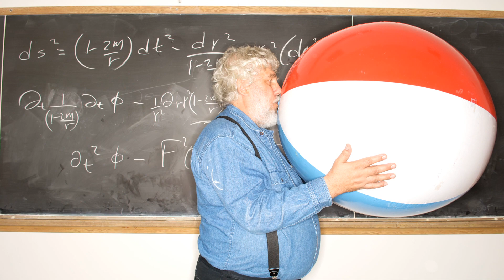About Dina Goldstein